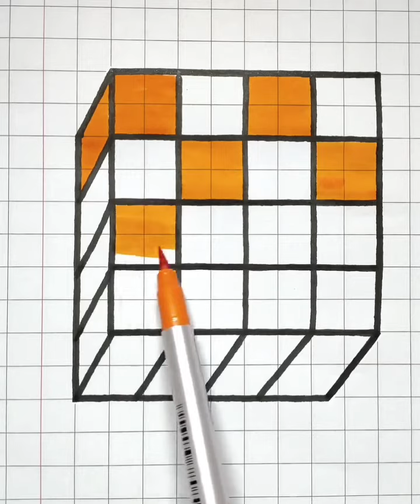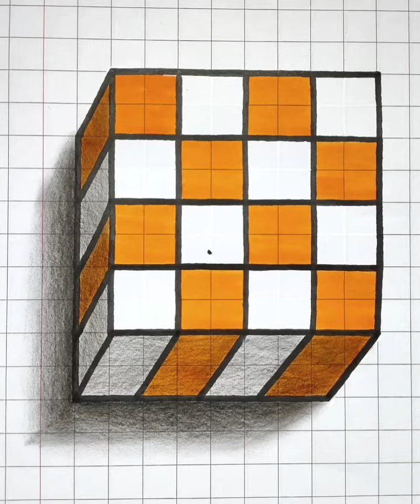3D Cube Drawing Tutorial Step By Step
3D Cube Drawing Tutorial Step By Step

Your Queries ÷
drawing
drawing tutorials
3d drawing
cube drawing tutorial
3d drawing tutorial
tutorial
simple drawing tutorial
drawing a cube
step by step drawing
cube drawing lesson
drawing lessons
cube drawing
drawing tutorial
rubiks cube drawing tutorial
pencil drawing
3d drawing easy
optical illusion drawing
3d rubik's cube drawing tutorial
3d drawing tutorials
3d drawing on paper
simile drawing tutorial
easy drawing tutorials
3d drawing for beginner